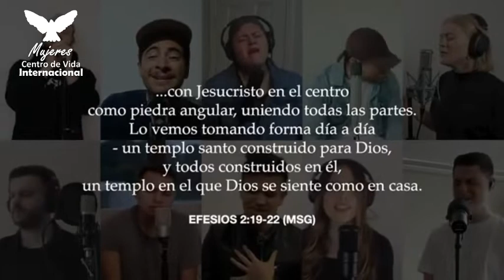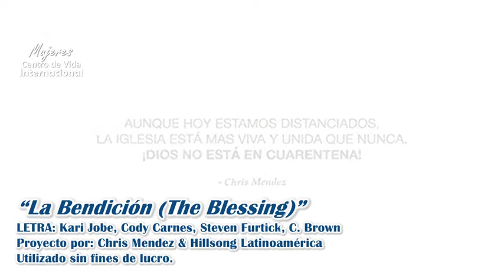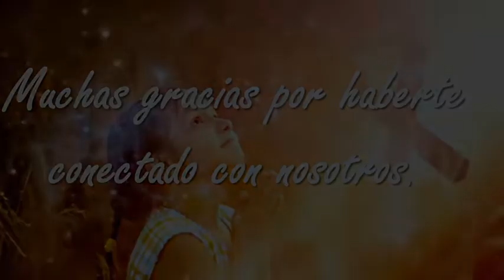"¿Quién es Jesús?" Reunión de Mujeres CVI, con la Pra. Paty Rdz.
Mucha gente hoy en día conoce la historia de Jesús, pero muy pocos conocen al Jesús de la historia. La gente decía que Jesús era la reencarnación de Isaías, de Jeremías, e incluso de Elias; pero Pedro reconoció, por el Espíritu Santo, y confesó que Jesús era el Cristo, el Hijo del Dios viviente.
A través de diferentes pasajes en la Biblia, la Pastora Paty nos presenta lo que la Palabra de Dios dice acerca de nuestro Señor Jesucristo.